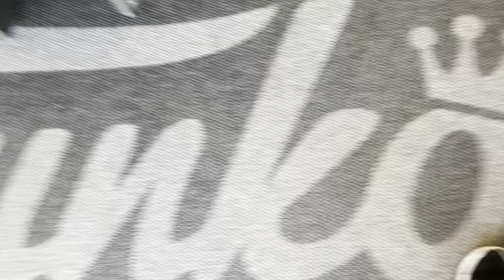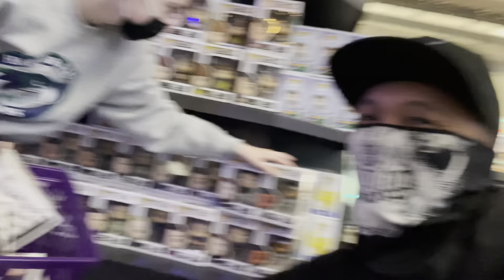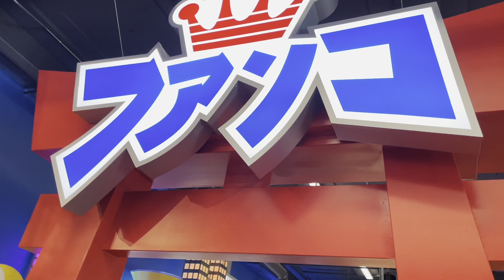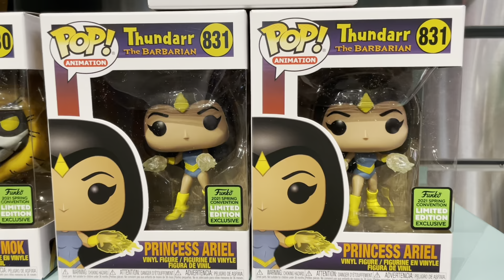FUNKO POP HEADQUARTERS IN EVERETT WA SEATTLE DOCUMENTARY MAY 2021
My very visit to one of the most popular business in the United States. This place is the source for all Funko Pop collectors to find all types of exclusive releases.